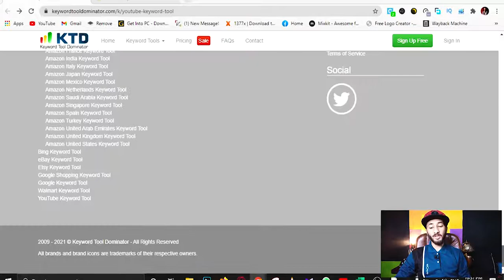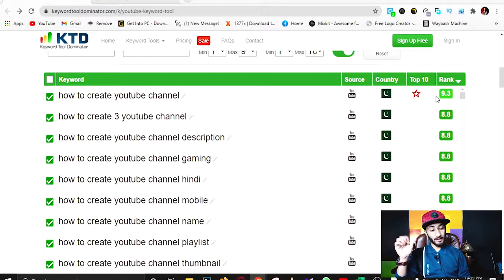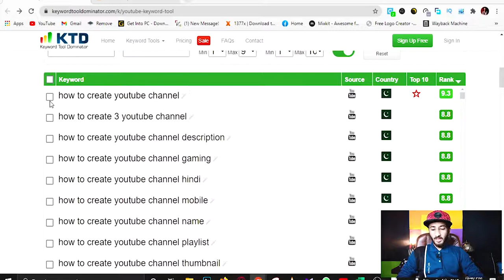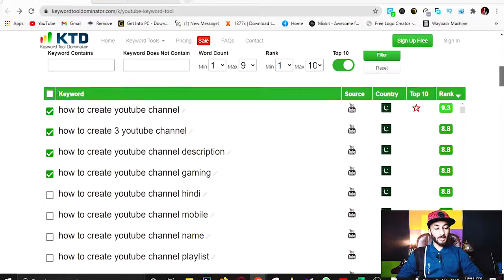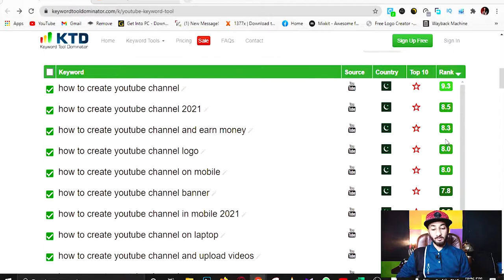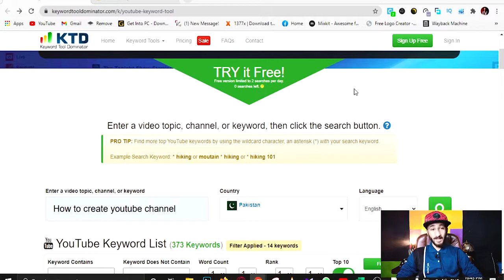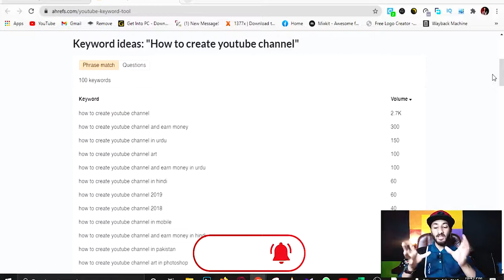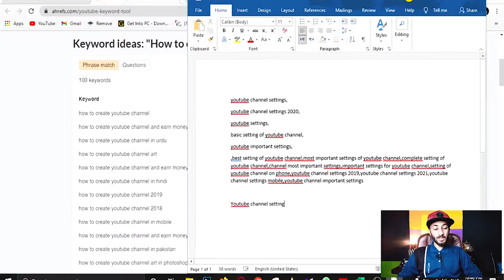{#17}🎥 Paid Tags and Keywords Websites For YouTube | Video Marketing & YouTube Optimization 2021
►In This Video, I Briefly tell you about How To Find Your Ranked Tags and keywords On Websites.

► Explain Step by Step for your Understanding.

{#17}🎥 Paid Tags and Keywords Websites For YouTube | Video Marketing & YouTube Optimization 2021 l Urdu/Hindi l Hammad 946